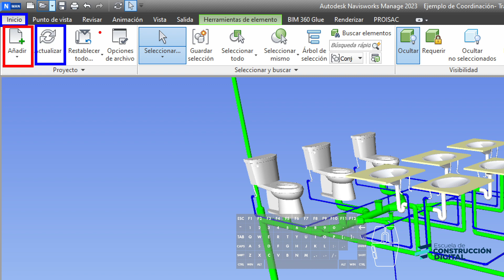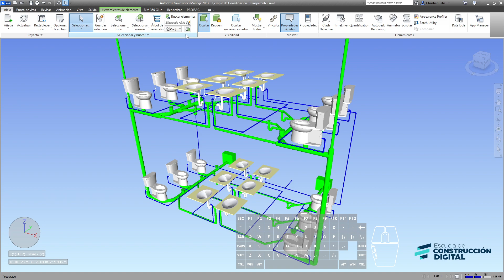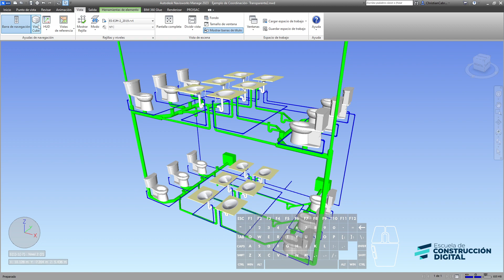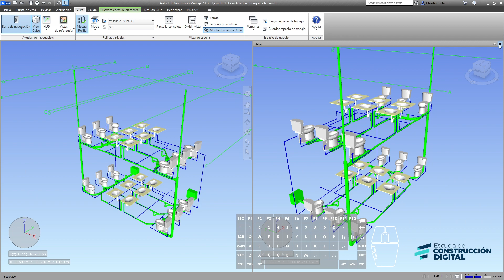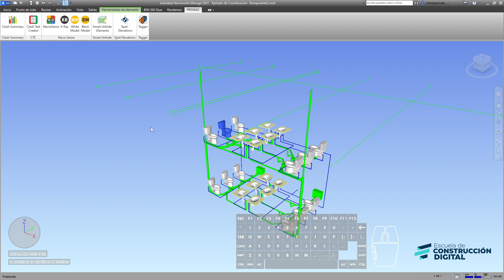🚧 Navisworks 2023 | L02 - Interfaz de Navisworks✅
🧑‍💻 Introducción al Uso de Autodesk Navisworks 2023. Leccion 02 - Interfaz de Navisworks